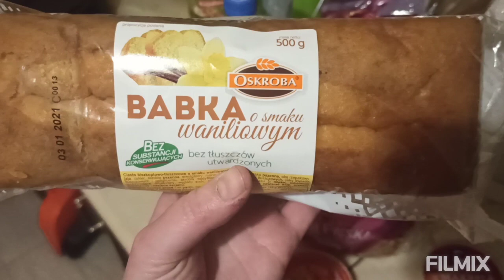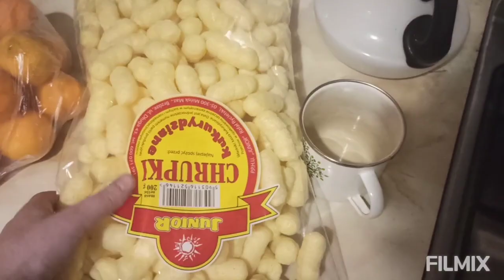Цыц! Ато цыванка забере!/Рассуждения/Продукты чтоб пожрать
Инстаграм с картинами

meryvellet

На хлеб с маслом :

Приват банк : 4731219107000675 Варлыга Марина